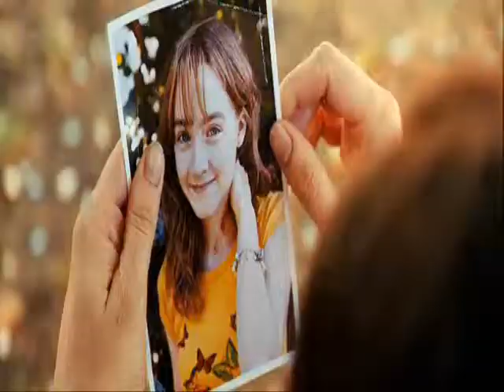The Lost Susie (The Lovely Bones) music video *Where the lost ones go*